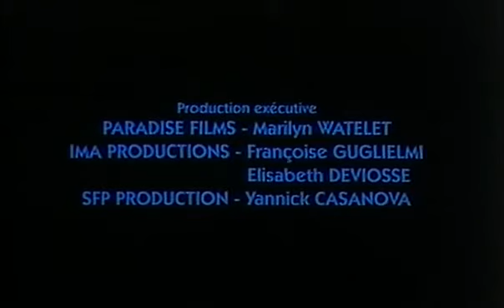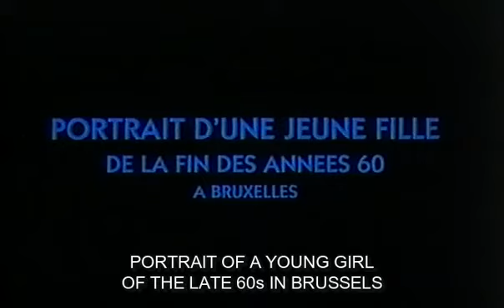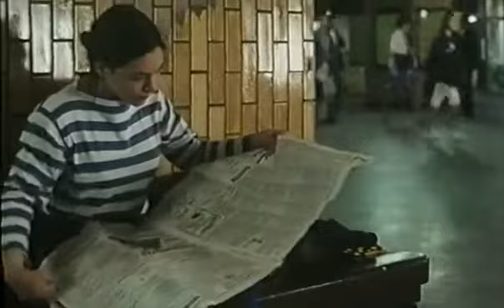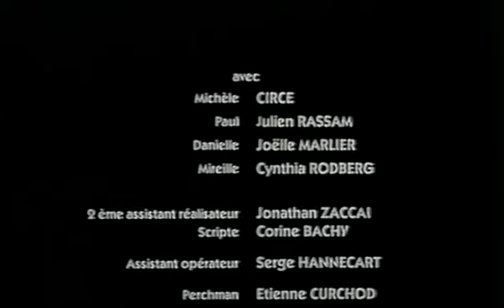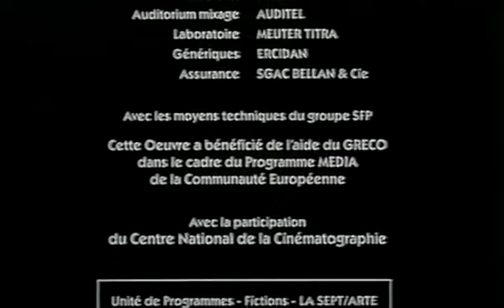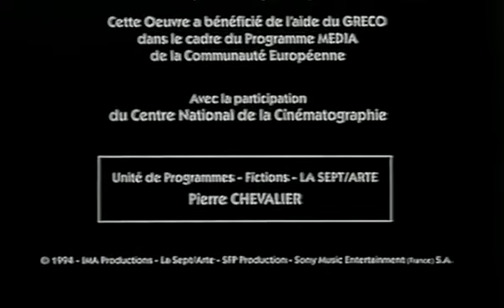Portrait d'une jeune fille de la fin des années 60 à Bruxelles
Portrait of a Young Girl at the End of the 60s in Brussels (1994)